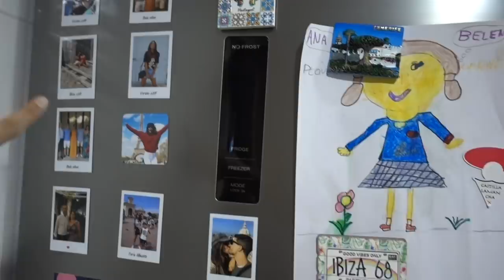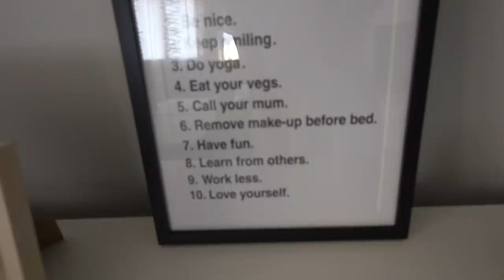🏠HOUSE TOUR de mi PISO (actualización 1 año después)|| State Beauty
Hola a tod@s!! Por fin os traigo la actualización del HOUSE TOUR de mi piso. Lo he hecho con mucho cariño y espero que os guste mucho. Miles de besos!!